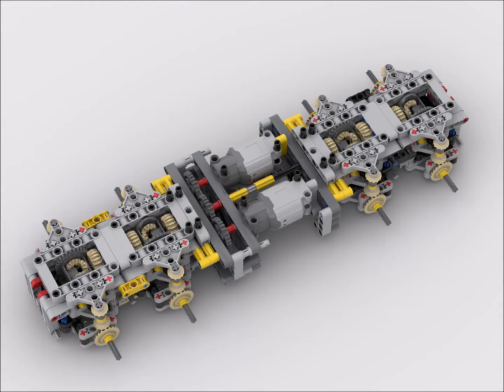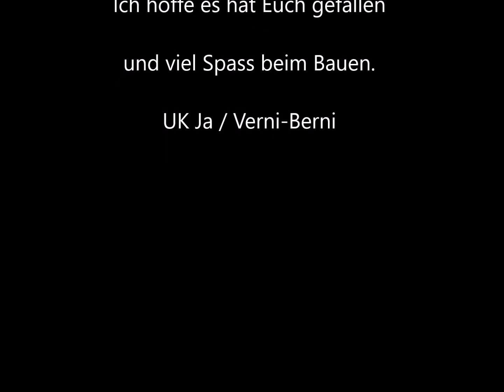Mobilkran RC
Mobilkran mit Powerfunktion-Motoren und Mould King Accubox.
Aus meinem Teilebestand , Vorlage war das Set 42108, mit Allradantrieb und Allradlenkung. Eine Bauanleitung für mein Modell stelle ich hier , kostenlos zum Download, bereit :

Bei Bedarf bitte in dem Kommentar schreiben , stelle dann die Dateien zur Verfügung.